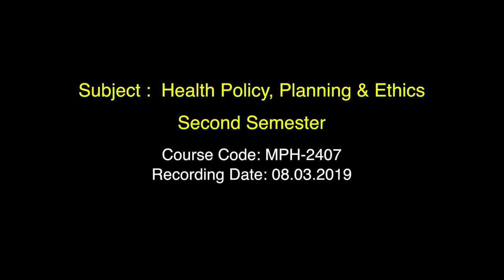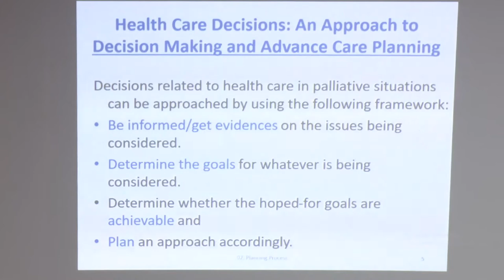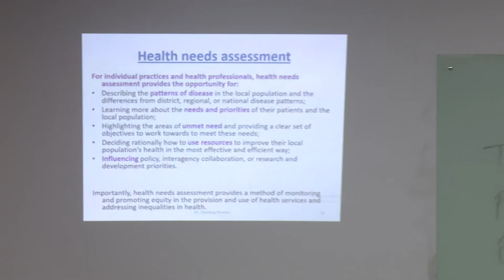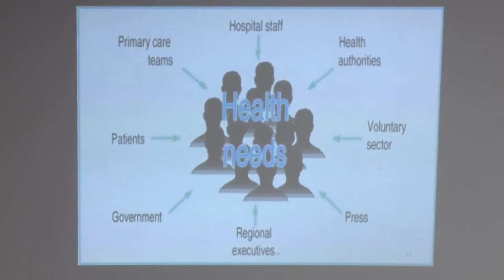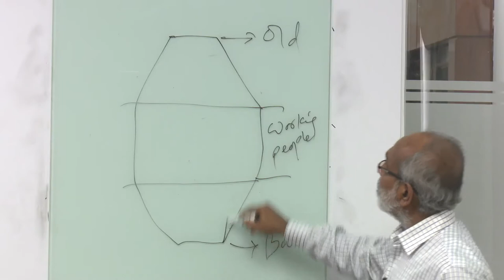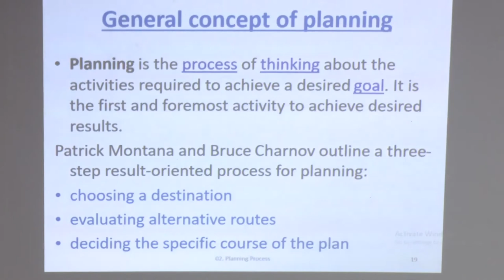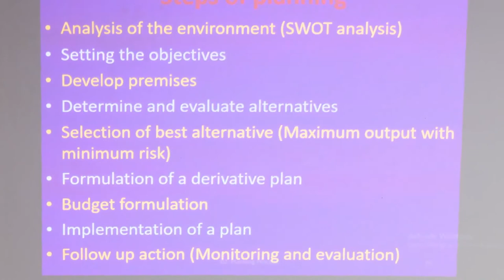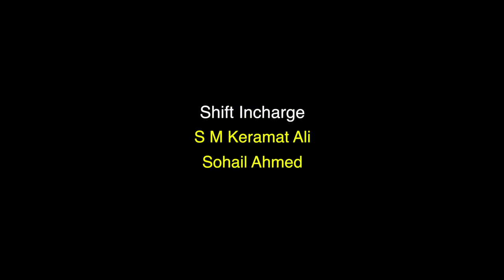Health Policy, Planning & Ethics: MPH-2407-Planning Process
MPH
First Year Second Semester
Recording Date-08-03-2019